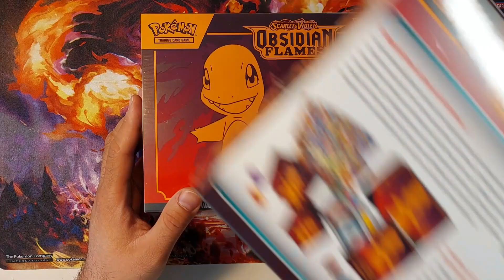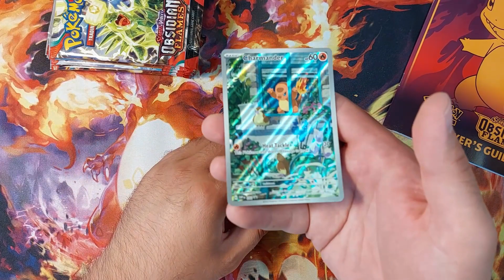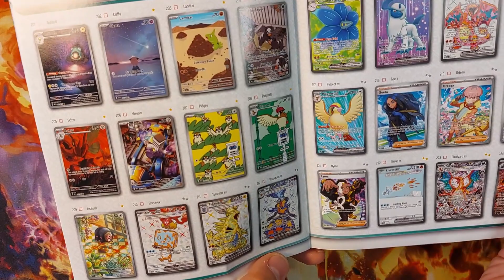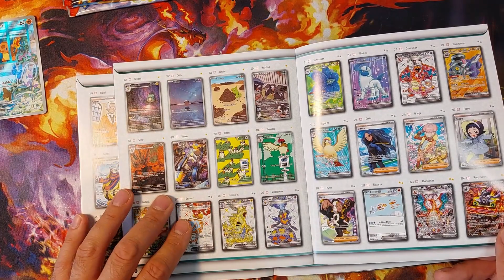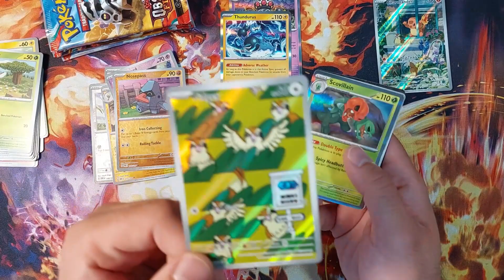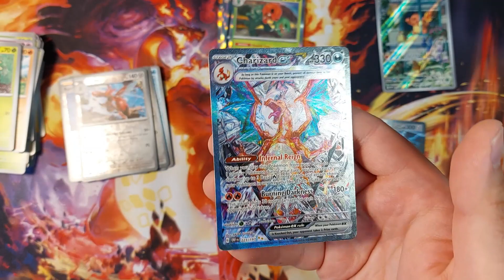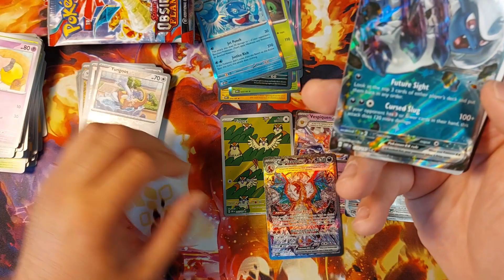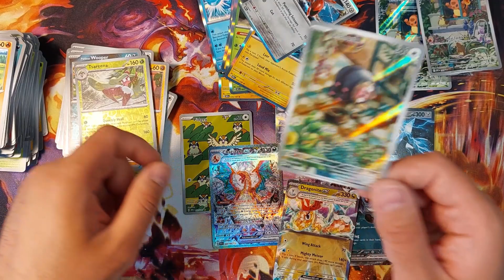Czarek Upolowany - Obsidian Flames ETB x2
Muzyczka:  @dora_mentaiko
albo Pokemony Masters/Oryginalne gry